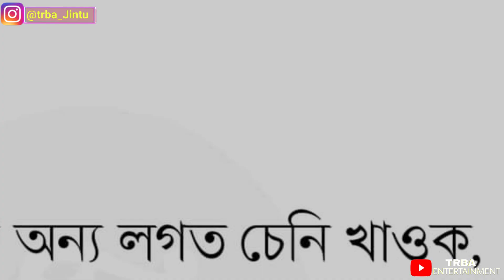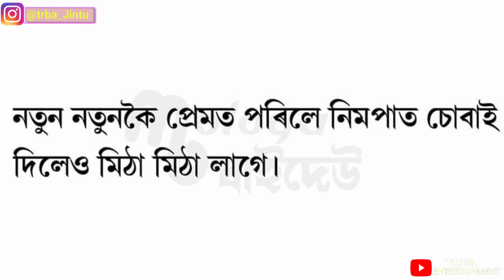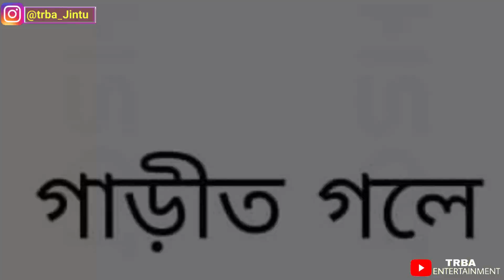Pinkland ত কি হ'ল এইবোৰ😃 || VIRAL ASSAM PINKLAND